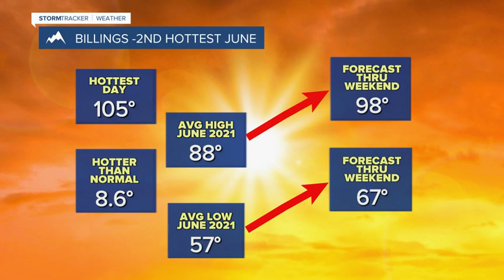FORECAST MONDAY EVENING JUNE 28, 2021